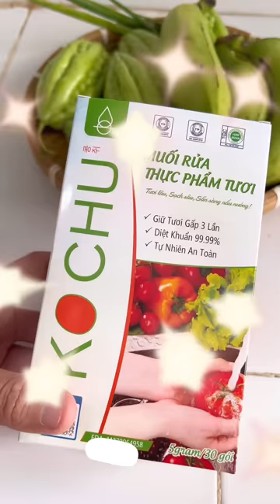[Cơm nhà] Canh khổ qua dồn thịt mà hết thịt lấy chuối dồn đỡ | Bon đây nè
Hề lú cả nhà, chào mừng mọi người đến với Bon Đây nè
Mong mọi người sẽ biết thêm nhiều món ăn ngon hoặc quán ăn xinh xẻo từ kênh của mình nhaaa

© Bản quyền thuộc về Thái Trần - Bon đây nè
© Copyright by Thái Trần  - Bon đây nè ☞ Do not Reup